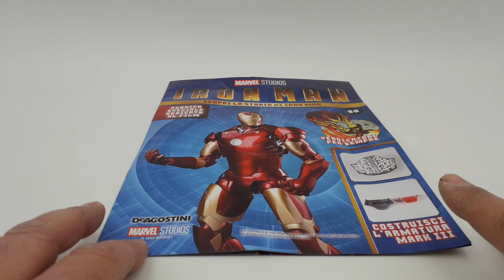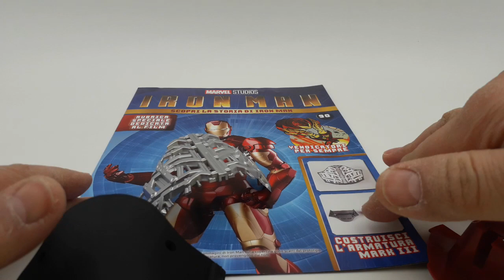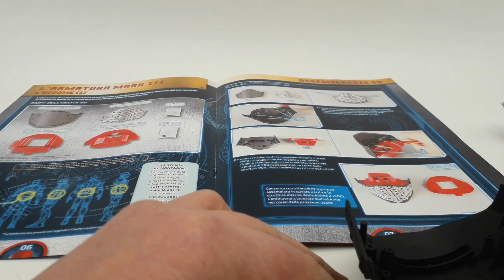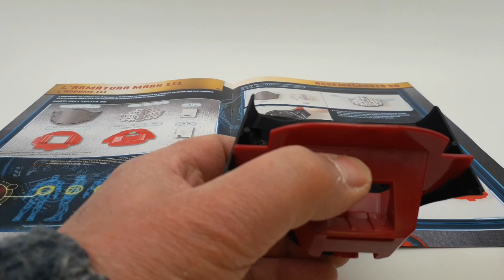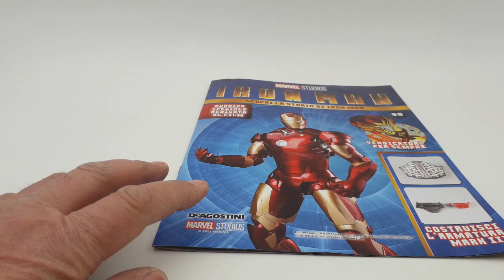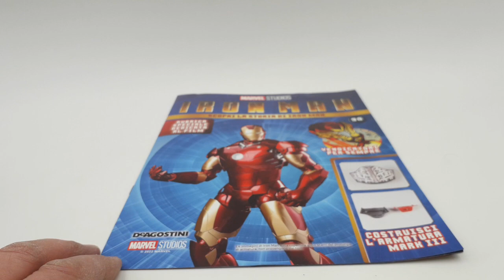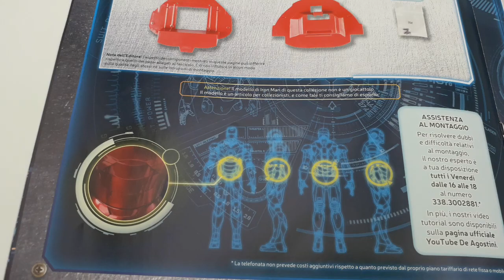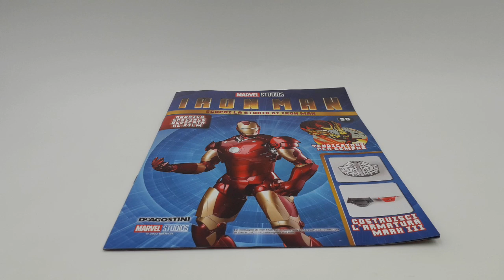Iron man De Agostini N.90 Consigli importanti sul montaggio elemento di unione tra torace e bacino.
In questo nuovo video, l'uscita numero 90 procederemo al montaggio dell'elemento di unione tra il torace e il bacino che completerà la sezione centrale del modello di armatura Mark III e i relativi punti di articolazione presenti in quest'area.
Vi consiglio, inoltre, di prestare particolare attenzione all'aggancio e allo sgancio che dovrà, assolutamente, risultare corretto per essere così certi che la vostra armatura sia montata in sicurezza.

Seguite anche la mia playlist dove potrete trovare la mitica Ford Gran Torino di Starsky & Hutch, la Citroën 2CV Charleston, Il Mazinga Z alto 75 centimetri completo della base per le ricerche fotoniche che inizieremo, spero, a montare tra la fine di Gennaio e i primi di Febbraio, la batmobile di Batman e Robin che dovrebbe uscire a Gennaio, modellini di auto in varie scale, armi a Co2, e prossimamente, anche elettriche.

ENGLISH:
In this new video, output number 90, we will proceed with the assembly of the connection element between the thorax and the pelvis which will complete the central section of the Mark III armor model and the relative points of articulation present in this area. I also advise you to pay particular attention to the hooking and unhooking which must absolutely be correct in order to be sure that your armor is mounted safely. Also follow my playlist where you can find the legendary Ford Gran Torino by Starsky & Hutch, the Citroën 2CV Charleston, the 75 cm high Mazinger Z complete with the base for photonic searches that we will start, I hope, to assemble between the end of January and the first of February, the Batman and Robin batmobile which should be released in January, model cars in various scales, Co2 weapons, and soon, also electric ones. Greetings to all fans of beautiful and healthy model making!